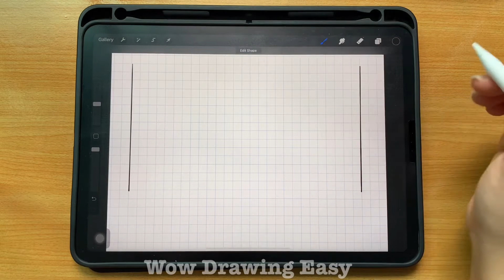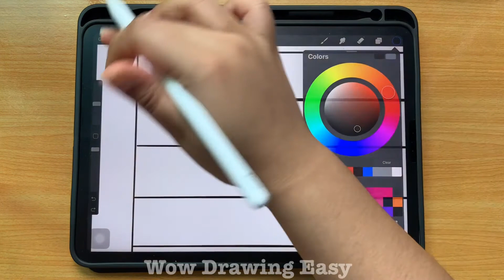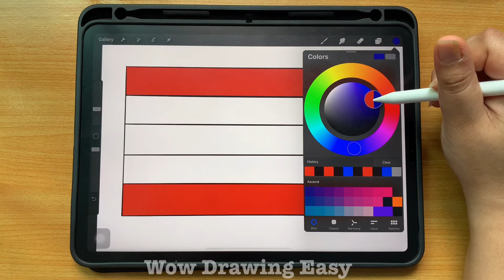วาดรูป ระบายสี ธงชาติ ไทย | Drawing Colour Thailand flag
Hello everyone and welcome back, in this video, I show you on iPad.

👉JumLaek เป็นช่องเกี่ยวกับความบันเทิง ความเพลิดเพลิน ผ่อนคลาย ทั้งวีดีโอและเสียงเพลง
ขอให้ทุกคนสนุกสนาน กับการดูช่องของเรา